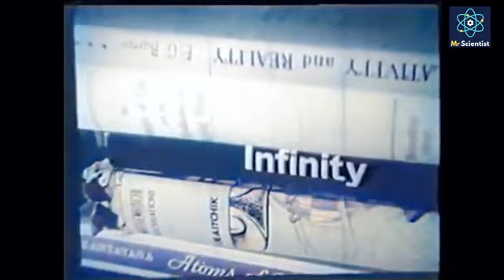Albert Einstein || Relativity || Rear Video Footage